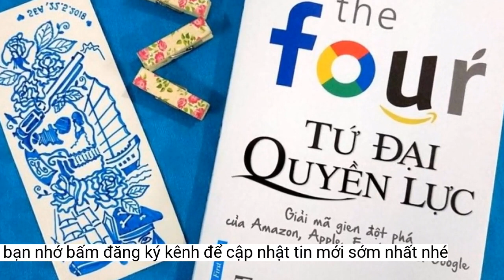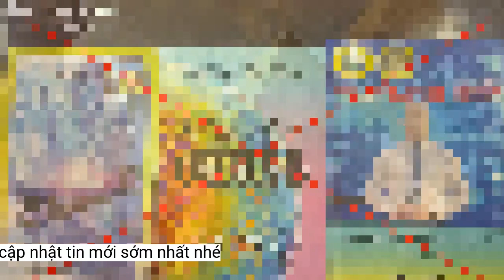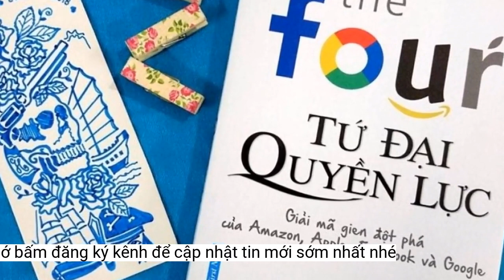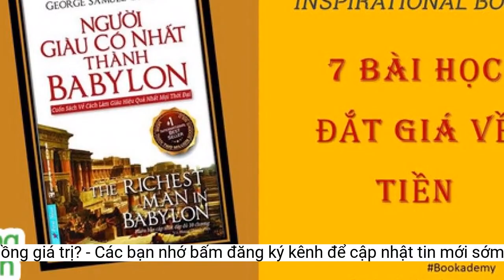Cuốn sách lập kỷ lục thế giới có đang bị thổi phồng giá trị?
Suốt bao năm qua, liên tục có các cuộc thảo luận liệu Nhà giả kim, cuốn sách bán được hơn 150 triệu bản, dịch ra 80 thứ tiếng, đã được đánh giá quá cao, thổi phồng giá trị hay không?Tám tháng sau, một du khách người Mỹ đọc sách và muốn giúp Coelho tìm nhà xuất bản ở Mỹ. HarperCollins đã đảm nhận dự án. “Để được xuất bản ở hơn 100 quốc gia, cuốn sách phải in ở ngôn ngữ có thể đọc được ở Thái Lan hoặc Litva”, Coelho giải thích.
Paulo Coelho có lượng fan khổng lồ trên toàn thế giới. Ảnh: DW
Cảm thấy phải "chữa lành" bản thân sau thất bại này, Coelho cùng vợ rời Rio de Janeiro bắt đầu 40 ngày du ngoạn ở sa mạc Mojave (Mỹ). Khi trở về, ông quyết định tiếp tục đấu tranh với niềm tin đây là một cuốn sách tuyệt vời và bắt đầu gõ cửa từng nhà xuất bản.
Sách được Rocco, nhà xuất bản ít người biết đến của Brazil, phát hành. Họ chỉ in 900 bản vì nghĩ rằng không thể bán nhiều hơn. Sau đó, bản quyền được trả lại cho Coelho.
Mặc dù phải đối mặt với nhiều trở ngại như mất hết tiền (ba lần) và vô tình tham gia vào cuộc chiến giữa các bộ tộc, Santiago quyết tâm vượt qua tất cả. Cậu khám phá “kho báu” tinh thần trong những trải nghiệm mới cũng như mối tình lãng mạn chớm nở với cô gái ở ốc đảo. Cuối cùng, cậu tìm thấy vàng ở gốc cây nơi quê nhà, bởi vì “trái tim bạn ở đâu, bạn sẽ tìm thấy kho báu của mình ở đó”.
Nhưng chặng đường đến với độc giả lại không hề suôn sẻ.
Bản thân Coelho cũng bất ngờ khi "đứa con cưng" của mình bán chạy tới vậy. Nhà văn chia sẻ: “Thật khó để giải thích tại sao. Tôi nghĩ rằng bạn sẽ có 10.000 lời bào chữa cho thất bại nhưng không có lời giải thích hợp lý nào cho sự thành công”.
Nhà giả kim của Paulo Coelho là một trong 9 cuốn sách bán được hơn 100 triệu bản kể từ khi phát hành. Tác phẩm lập Kỷ lục Guinness Thế giới cho sách được dịch nhiều nhất của một tác giả còn sống (67 thứ tiếng, tính đến năm 2009), hiện giờ tổng số ngôn ngữ đã lên tới 80.
Từ cuốn sách bị bỏ rơi tới ngôi vị toàn cầu
Thổi phồng giá trị?
Nhà xuất bản thứ hai nhận lời in sách và bán thêm được vài nghìn bản.
Trong lời tựa viết vào năm 2014, Coelho giải thích hoàn cảnh bản thân sau khi nhà xuất bản bỏ rơi Nhà giả kim: “Tôi 41 tuổi và tuyệt vọng. Nhưng chưa bao giờ mất niềm tin vào cuốn sách hay dao động. Tại sao? Bởi vì tôi ở trong đó, tất cả con người tôi, trái tim và linh hồn”.
Nhà giả kim đã có hơn 300 tuần nằm trong danh sách Sách bán chạy nhất của New York Times. Bản dịch tiếng Pháp năm 1994 cũng là cú hích tương tự. Tác phẩm dần lan rộng khắp phần còn lại của châu Âu, đạt được thành công lớn ở mỗi thị trường mới.
Coelho viết Nhà giả kim chỉ trong hai tuần vào năm 1987. Ông giải thích có thể sáng tác thần tốc như vậy vì “câu chuyện đã được viết sẵn trong tâm hồn”.
Truyện kể về Santiago, chàng chăn cừu trẻ tuổi người Andalusia. Cậu được truyền cảm hứng từ giấc mơ về “Huyền thoại cá nhân” và quyết định từ bỏ cuộc sống quen thuộc, bán đàn cừu để du hành đến các kim tự tháp Ai Cập tìm kho báu.
Bài học chính từ Nhà giả kim là mọi người nên theo đuổi ước mơ của mình, không để những hạn chế hằng ngày cản trở. Câu viết được trích dẫn nhiều nhất: “Khi bạn khao khát một điều gì đó, cả vũ trụ sẽ hợp lực giúp bạn đạt được” là triết lý cốt lõi.
Tại Việt Nam, "Nhà giả kim" là tác phẩm được nhiều người lựa chọn. Ảnh: Nhã NamNgười dẫn chương trình nổi tiếng Oprah